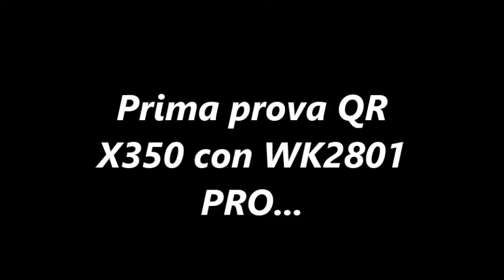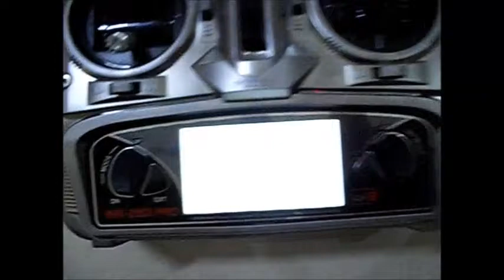Prima prova QR X350 con WK2801 PRO...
Tutto ancora da settare...Ho utilizzato una
ricevente WK RX 2801PRO, radio Walkera
WK 2801 PRO, NO CUBO!!!
Le regolazioni settaggi erano impostate per
W100/LEDYBIRD...Modalita' MANUALE non
GPS!!!
Quindi adesso posso divertirmi
programmando tutto da CAPO apposta per
questo QUADRI!!!

Come si vede dal video...Be' e'
impressionante, stabile FACILE!!!

Molte le funzioni attivabili, come il GPS...Funzione TORNA A CASA...ECC...

CONSIGLIATISSIMO per fare riprese VIDEO!!!

Per info contattatemi PURE!!!